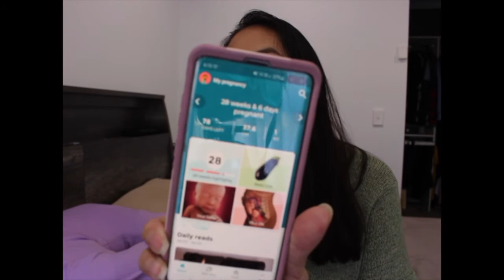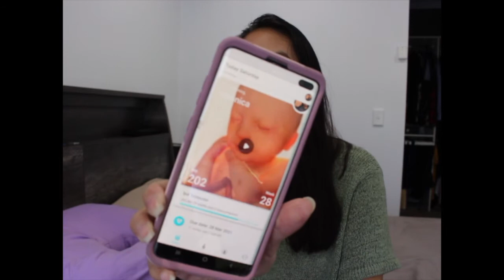2nd Trimester Symptoms & Must Haves 2021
Finally, a new video - I'm so excited to share with you all my 2nd trimester symptoms and must haves for 2021!
It's been a wild ride and I'm only a couple months away from birthing this little guy, we are so excited!

Books:
Well Adjusted Babies by Jennifer Barham-Floreani
Guide to Childbirth by Ina May Gaskin
Guide to Breastfeeding by Ina May Gaskin
Spiritual Midwifery by Ina May Gaskin
Birth with Confidence by Rhea Dempsey